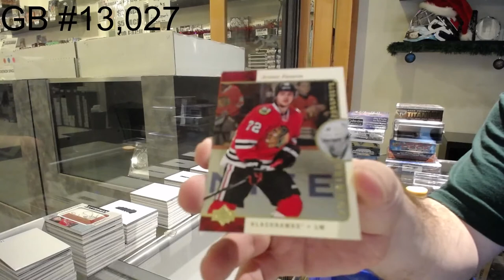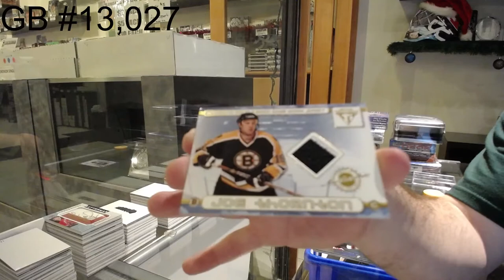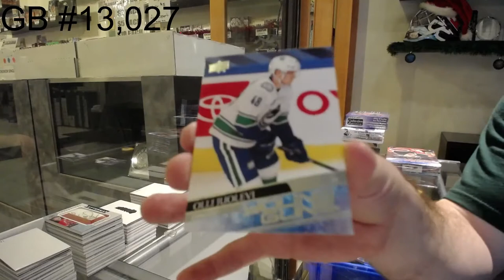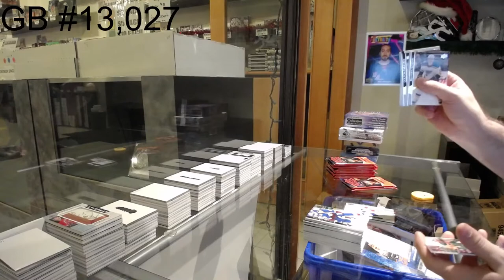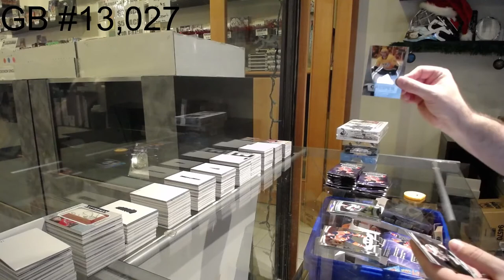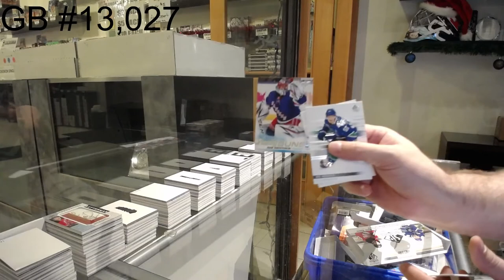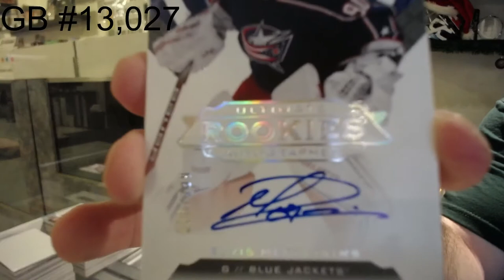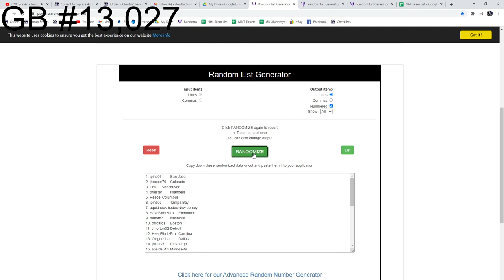10 Box Hockey Mix Break With Splendor - C&C GB #13,027